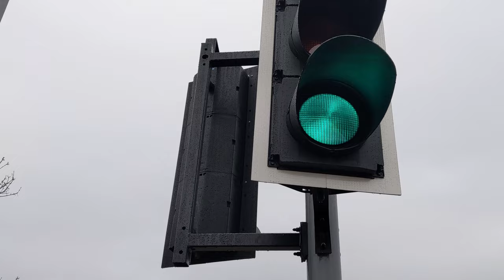Puffin Crossing by Lidl, now operational - 24/03/21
I believe that the lighter strips of road surface, contain the sensors for this 'Smarter' Puffin Crossing. While there still appears to be some final finishing off of the surrounding area needed, the new Puffin Crossing appears to be operational.

Puffin is short for Pedestrian User Friendly Intelligent crossing. They operate in a very similar way to the Pelican crossing, however they are fitted with smart sensors.